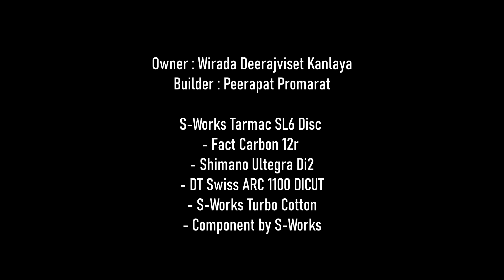S-Works Tarmac SL6 - Bike Build - Shimano Ultegra Di2 Disc Break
ประกอบจักรยาน S-Works Tarmac SL6 Disc

Owner : Wirada Deerajviset Kanlaya
Builder : Peerapat Promarat

S-Works Tarmac SL6 Disc
- Fact Carbon 12r
- Shimano Ultegra Di2
- DT Swiss ARC 1100 DICUT
- S-Works Turbo Cotton
- Component by S-Works